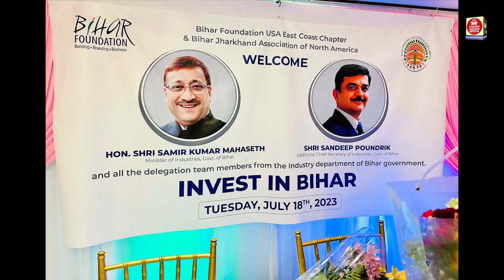Bihar Hosts "Invest in Bihar" Summit in New Jersey, Attracts Interest from US Entrepreneurs